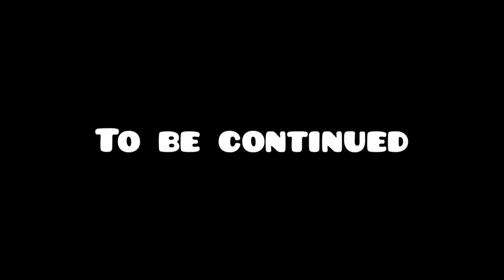Republic day wala vlog 😀🤍💙